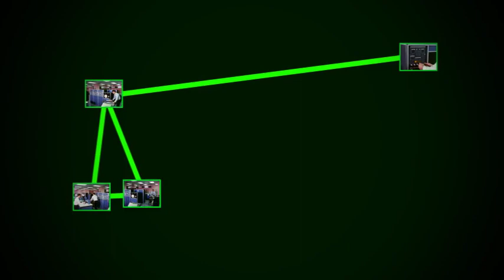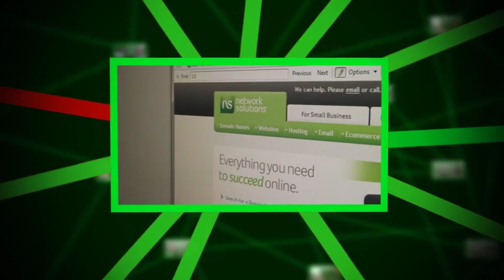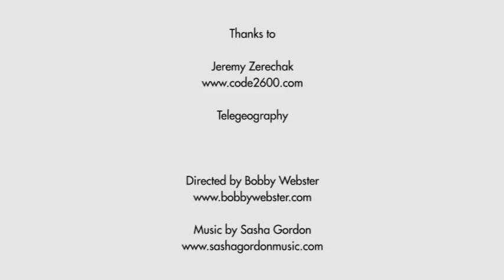EWI and the Cybersecurity Challenge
What is the cybersecurity challenge, what needs to be done, and how can the EastWest Institute help?